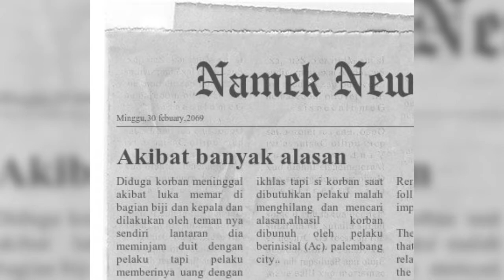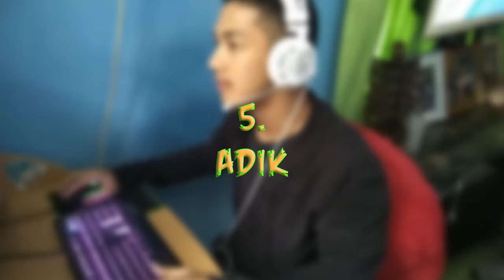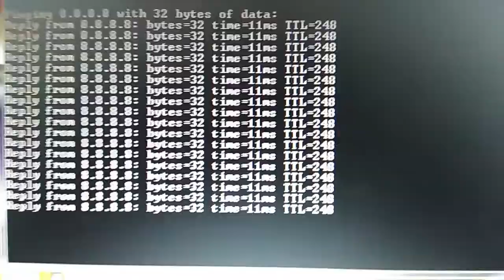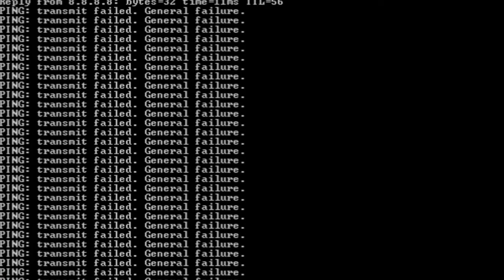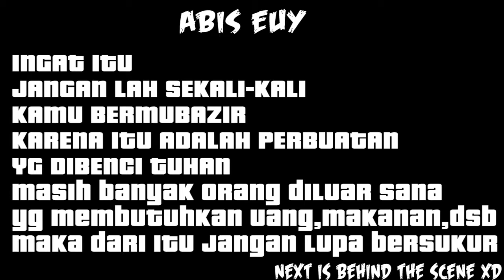Selalu Hilang Saat Dibutuhkan [PARODY]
►NI KONTAK TEMEN2 GW YG IKUTAN DI VIDEO:

●SI JOJO A.K.A BOTAK/SAITAMA: kaga ada ig dan yt dia mau nya di promot wa nya ok siap:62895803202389

►Thanks buat temen2 gw udah datang dan ikutan bikin video :)

►Yg nonton ga pencet like nanti saya sleding ya xD,jangan lupa
    membuat konten2 yg bagus lagi :D

►EDITOR/IDEA:ME